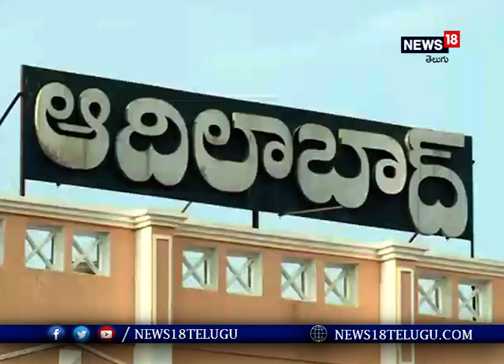రోగ నిరోధక శక్తిని పెంపొందించే... బోడ (అడవి) కాకర.. ధర ఎంతో తెలుసా I News18 Telugu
రోగ నిరోధక శక్తిని పెంపొందించే...  బోడ (అడవి) కాకర.. ధర ఎంతో తెలుసా...

     ఎన్నో పోషకాలను మరియు రోగ నిరోధక శక్తిని కలిగి ఉన్న బోడ కాకర కాయలు ఆదిలాబాద్ జిల్లా అడవుల్లో అరుదుగా లభిస్తాయి. గతంలో కిలో రూ.150 వరకు ధర పలికగా, ఈసారి 200 నుండి 300 రూపాయల వరకు ధర పలుకుతుంది.